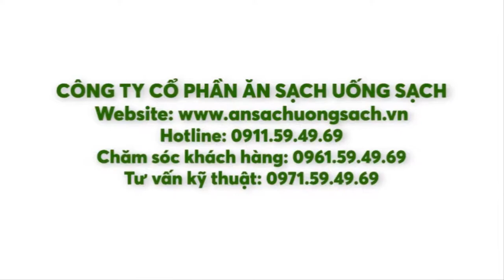Bệnh gỉ trắng trên rau và cách phòng ngừa | Ăn Sạch Uống Sạch